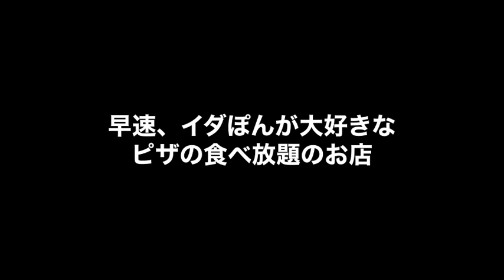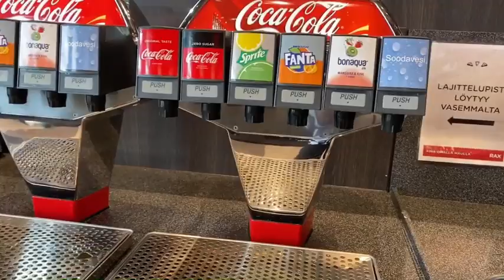★フィンランド★ 6週間ぶりにレストランが解禁！RAXピザブュッフェに行って来ました♪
フィンランドではコロナ禍の為、2021年3月8日よりレストランやカフェ、パブ、ファーストフード店等、全ての飲食店はテイクアウトのみの営業となりました。
4月19日、6週間が経過し晴れて店内での飲食が可能となり、イダぽんの大好きなピザのブュッフェのお店『RAX』に行って来ました🎶

フィンランドのヘルシンキ在住。
シングルマザーのママとノルウェー人×日本人のハーフのイダちゃん。
天国にいるパパに見守られながら毎日2人でお笑い生活！！
日常生活やおもちゃ、観光名所やお買物名所などの現地の情報を幅広く、大人も子供も楽しめる動画をイダちゃんとママとで奮闘しながら楽しく撮影しています。

We live in Helsinki, Finland.
This video is made by a single mother and Norwegian and Japanese half Ida.
Ida lives happily every day while being watched over by her dad in heaven!
We deliver a variety of local information such as daily life, toys, sightseeing and shopping.